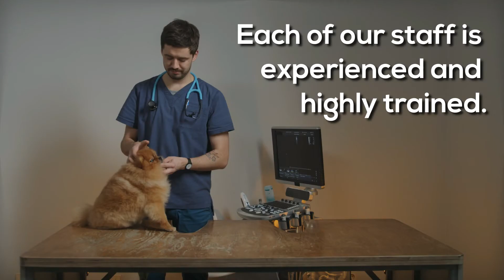Animal Hospital Irvine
If you have a pet, you definitely feel how a pet can make you feel happy and energized all day. But to keep this feeling all day, you will have to maintain your pet's proper health and diet. This diet will include the food your pet eats and activities that will keep your pet's muscles in excellent condition. Plus, your pet can be healthy by having regular vaccinations and medical checkups from a very experienced vet.

Our professionals are experts in administering core and non-core vaccines. Suppose you also want your pet to be happy and safe. In that case, you and your pet should choose the best animal hospital, which means it is definitely best to bring your pet to Animal Hospital Irvine CA as it is one of the best hospitals which provides complete care for your pet, including effective medical treatments and finishing it with your pet's relaxation and enjoyment as he/she recovers sooner.

Call our professional team right away, and we will inform you of the complete details regarding our vet care services at Animal Hospital Irvine. We will make sure that your pet is in shape after the treatment or even just an annual medical checkup.

A responsible pet owner makes sure that their fur babies get the best care.